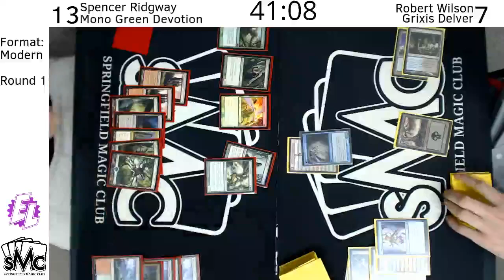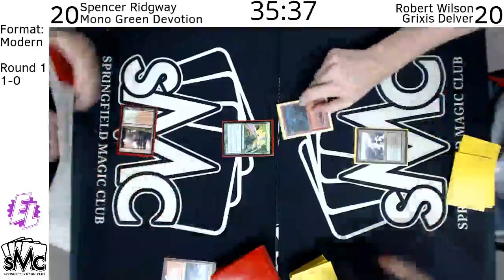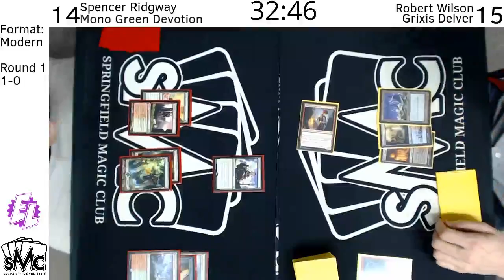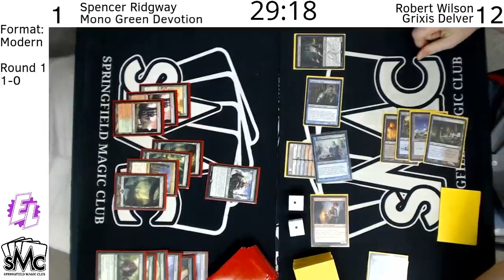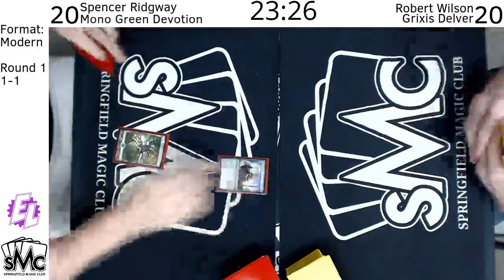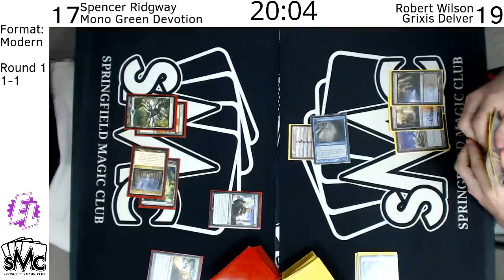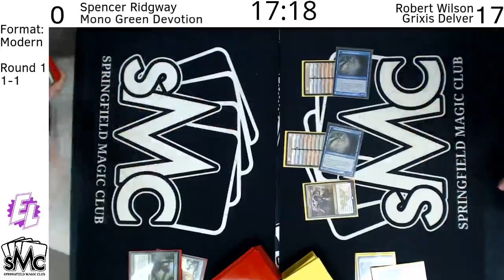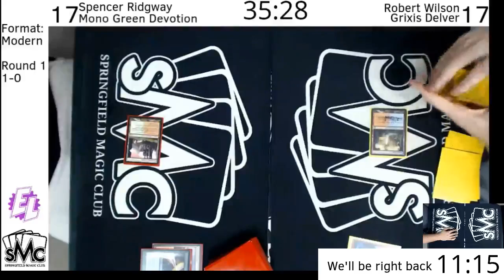Round 1 Rob Wilson vs Spencer Ridgway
Epic Loot Games and Comics
1475 Upper Valley Pike, Ste 654 Springfield, Ohio

The Springfield Magic Club is an organization of MtG players that have gathered to help consolidate and grow the gaming community grow in the Springfield ohio area.